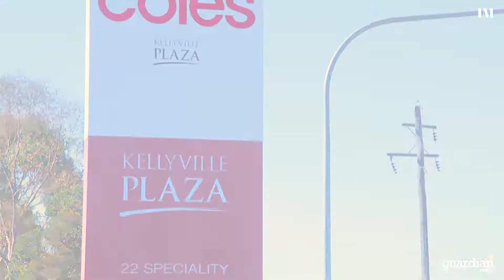39 Greenwood Road, Kellyville